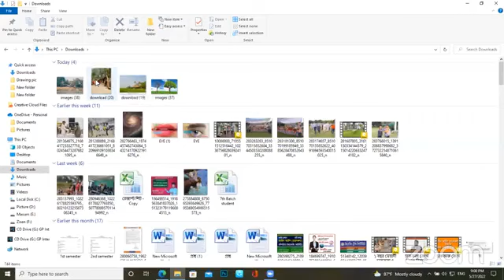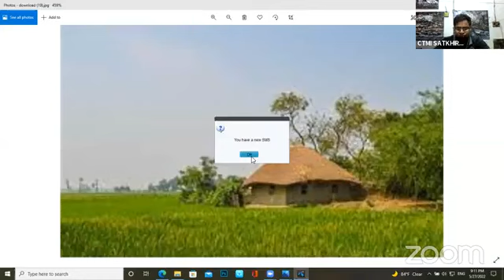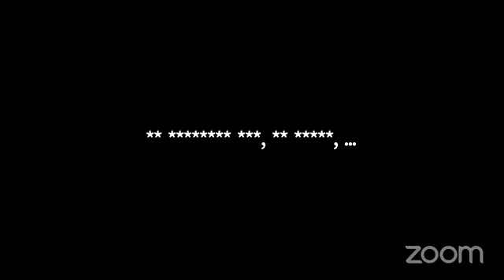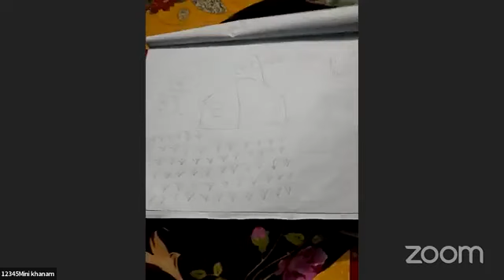CTMI SATKHIRA's Personal Meeting Room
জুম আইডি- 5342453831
পাসওয়ার্ড- 1952
Quick Drawing Class (Masum Sir)
চাকুরি প্রত্যাশী অনার্স, ডিগ্রী, ফাজিল বা সমমান পাশ ভাই বোনদের জন্য সুখবর ও কিছু গুরুত্বপূর্ণ কথা
৩০ মে ২০১৯ খ্রিঃ তারিখে শিক্ষা মন্ত্রনালয় প্রকাশিত এক বিজ্ঞপ্তি ও ২৮ মার্চ ২০২১ খ্রিঃ তারিখে মন্ত্রনালয় প্রকাশিত MPO নীতিমালা অনুযায়ী ২০২২-২৩ অর্থবছর থেকে দেশের প্রতিটি মাধ্যমিক বিদ্যালয়ে একজন করে চারুকলা বিষয়ে শিক্ষক নিয়োগ দিবে অথচ এই মূহূর্তে বাংলাদেশে চাহিদার তুলনায় স্বল্প সংখ্যক চারুকলা বিষয়ে ডিগ্রীধারী রয়েছেন।
আপনি যদি স্নাতক/সমমান পাশকরে এক বছর মেয়াদী এ্যাডভান্সড সাটিফিকেট ইন ফাইন আর্টস কোর্সটি সম্পন্ন করেন তবে বিনা প্রতিযোগিতায় সহকারি শিক্ষক ( চারু ও কারুকলা) পদে নিয়োগ পেতে পারেন।
বাংলাদেশ কারিগরি শিক্ষা বোর্ড অনুমোদিত শুরু থেকে চতুর্থ বারের দেশ সেরা শিক্ষা প্রতিষ্ঠান ক্রিয়েটিভ ট্রেনিং ইন্সটিটিউটে।
এ্যাডভান্সড সার্টিফিকেট কোর্স ইন ফাইন আর্টস(চারু ও কারুকলা) অথবা কম্পিউটার টেকনোলজি (আইসিটি) কোর্স এর জুলাই-জুন-২০২২-২৩ ইং সেশনে আপনার ভর্তিটি সম্পন্ন করুন।
বিঃদ্রঃ অনার্স/সমমান ফলপ্রত্যাশি শিক্ষার্থীরা ভর্তি হতে পারবেন। (শর্ত সাপেক্ষে)
বিস্তারিত জানতে -
ক্রিয়েটিভ ট্রেনিং ইন্সটিটিউট,
কাটিয়া নারিকেলতলা, সাতক্ষীরা সদর, সাতক্ষীরা।